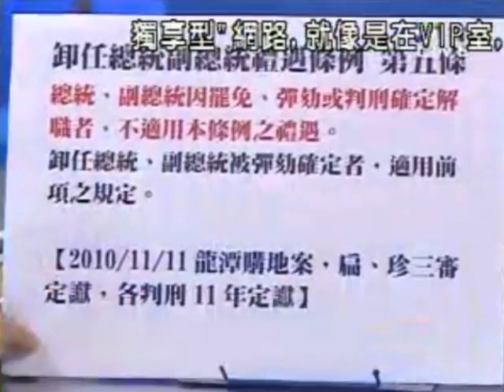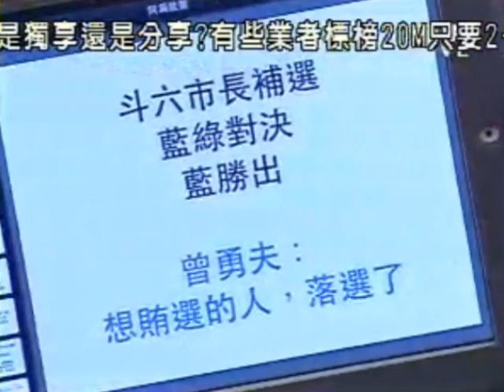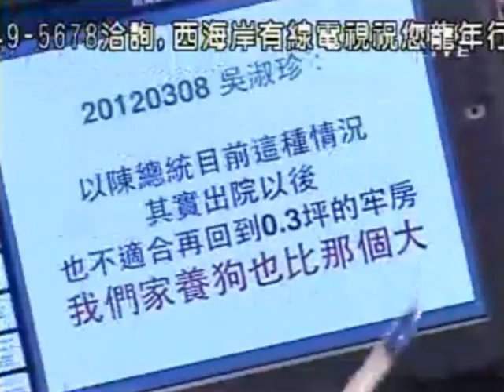2100全民開講 2012-03-08 pt.4/7